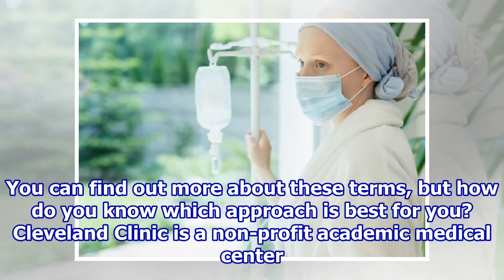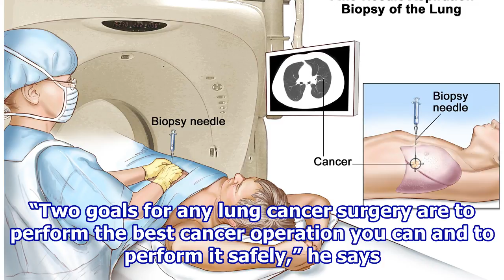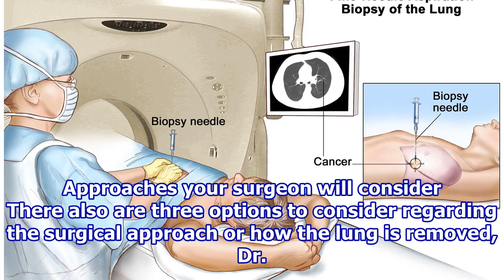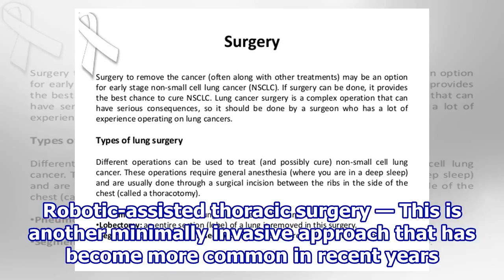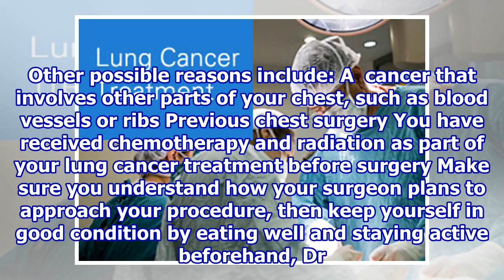Treating Lung Cancer: Which Surgical Option Is Best for You?